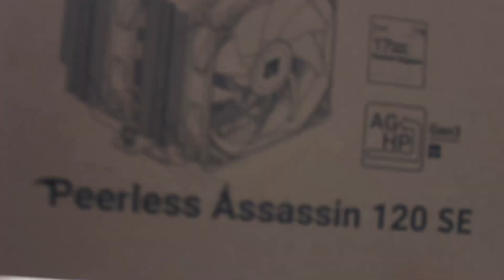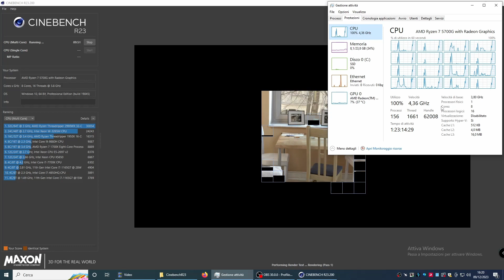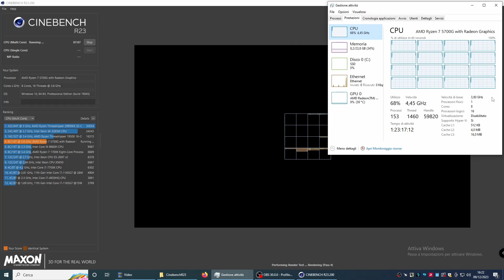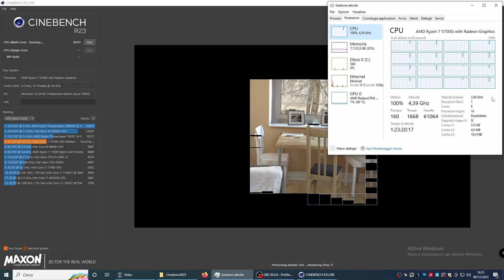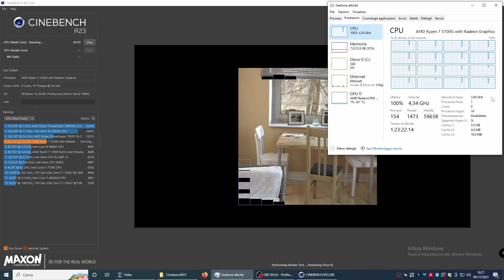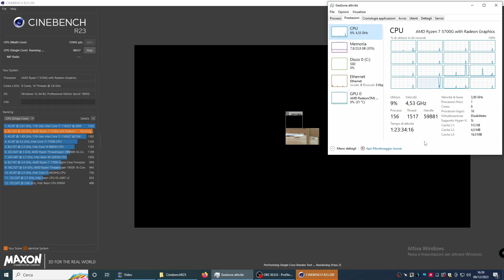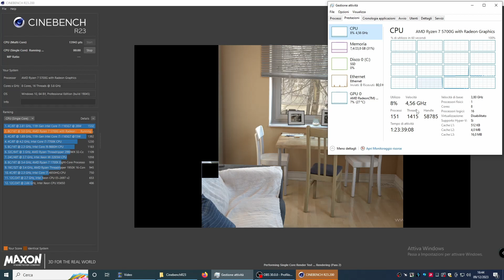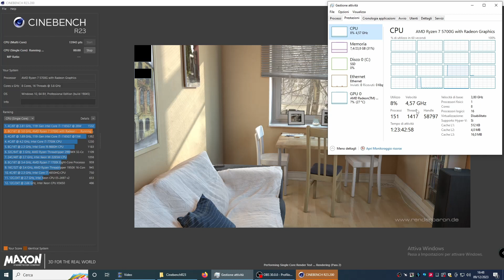AMD Ryzen 7 5700G Cinebench R23 benchmark - Asus Tuf Gaming B550M-Plus - WD Blue - Crucial Pro 32GB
Amd Ryzen 7 5700g pc build for working, rendering and gaming.

Amd Ryzen 7 5700g Cinebench R23 benchmark.

Amd Ryzen 7 5700g Cinebench benchmark.

Amd Ryzen 7 5700g render benchmark.

Amd Ryzen 7 5700g gaming benchmark.

Ryzen 7 5700G pc build list of components:

CPU: Amd Ryzen 7 5700G (8core, 16threads)

RAM: DDR4 32GB (16GBx2) Crucial Pro (quantità 2), quindi 64GB

CPU COOLER: Thermalright PA120SE

DISK SSD NVME: WD Blue SN580 1TB

CASE: Vultech Case ATX VCO-A2699

POWER SUPPLY: Sharknoon SHP 700w